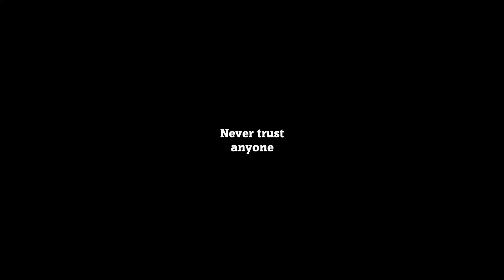Rick and Morty Play Gang Beasts / evilmorty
its only bizness